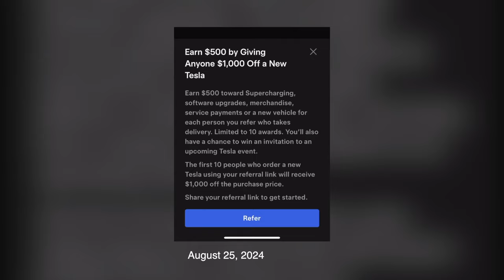ห้องข่าวพีนิวส์ | รู้จัก "ซี ศิวัฒน์" ทายาทเจ้าของสวนปาล์ม และ โรงแรมบนเกาะพีพี